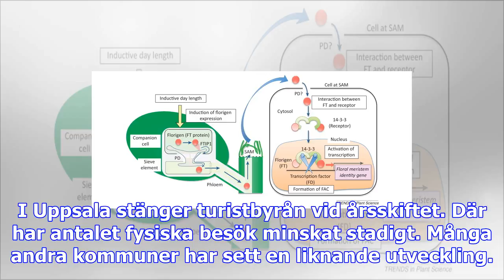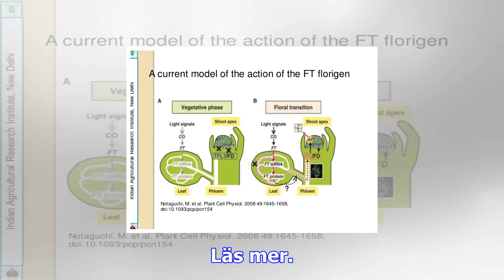Fler turistbyråer slår igen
Vägskylt om turistbyrå i Älvdalen i Dalarna. Arkivbild. Foto: TTAllt fler turistbyråer stänger. I st...